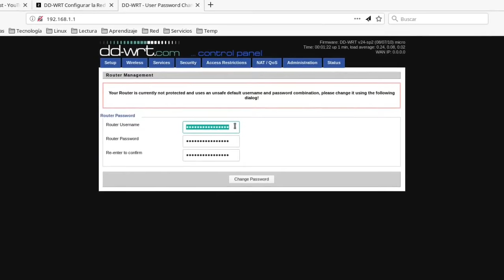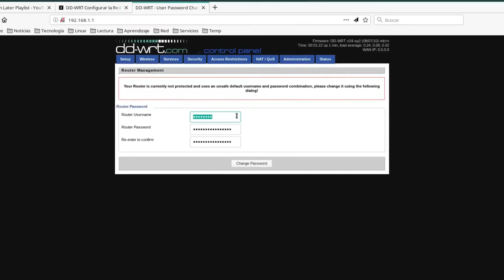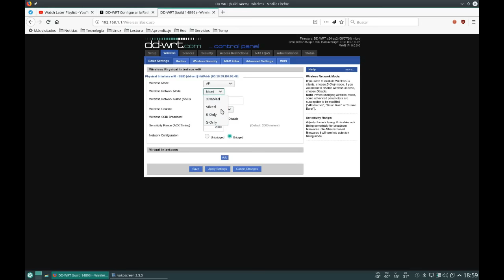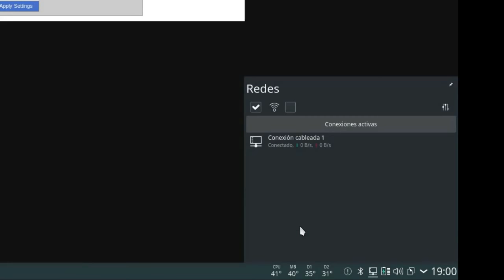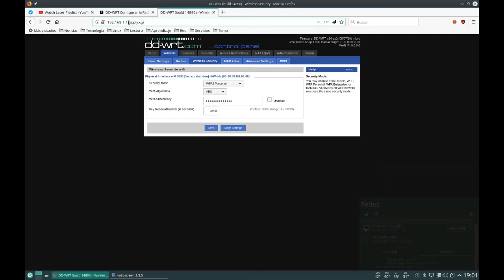Configurar una red WIFI en DD-WRT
Crear una red WiFI con clave en el firmware DD-WRT
Mas Información: